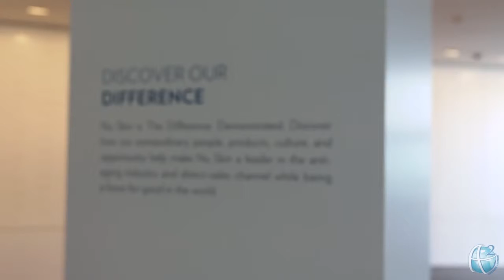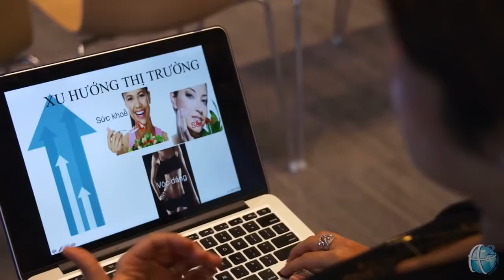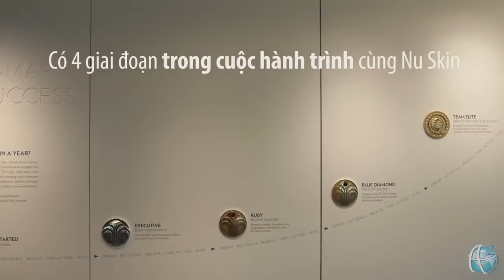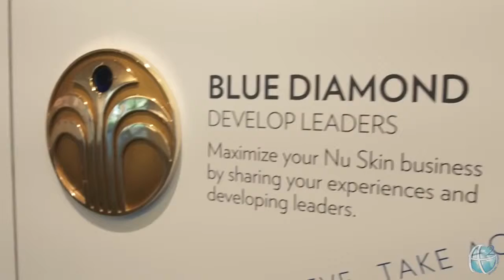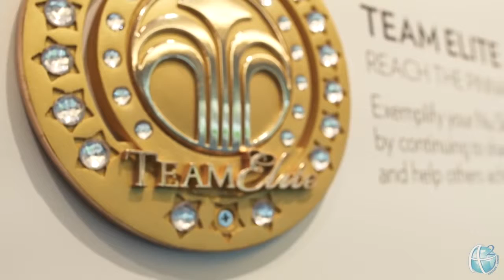8 Phút Cơ Hội Nu Skin